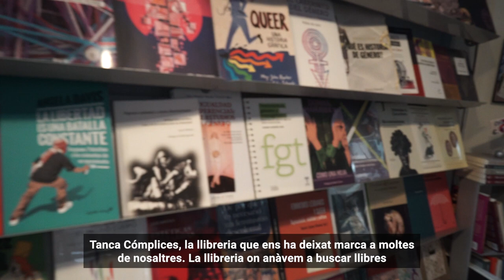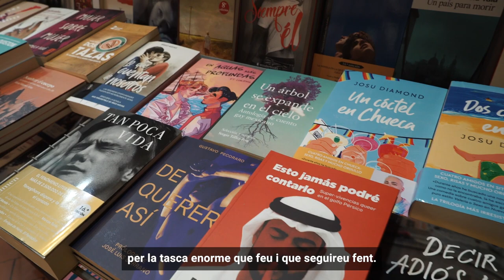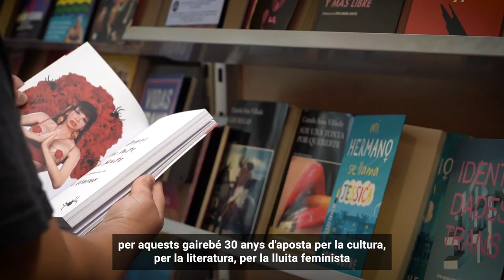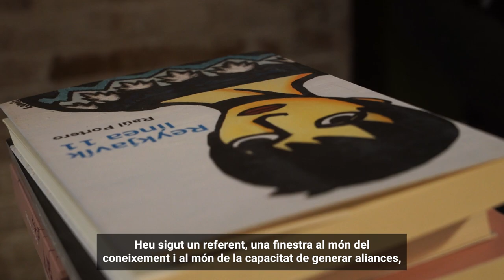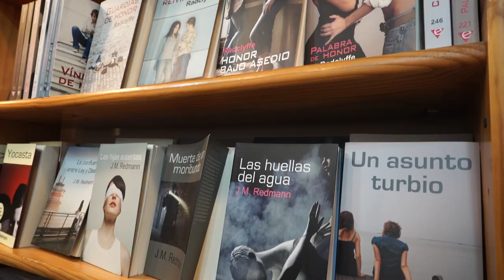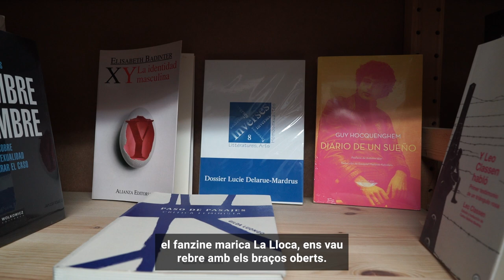Història LGTBIQ+ entre llibres